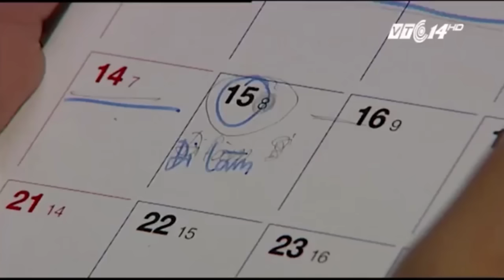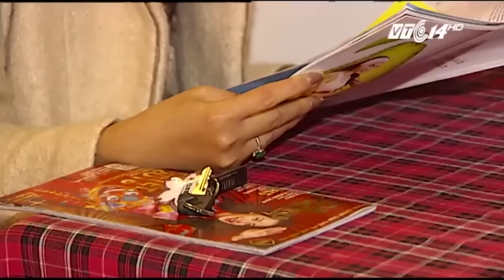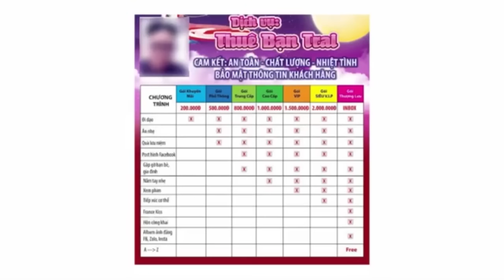‘Gái muộn chồng’ sợ gì ngày Tết? | VTC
VTC | Những cô gái muộn chồng, họ thường nghĩ gì và sợ gì mỗi dịp Tết đến xuân về? Hãy nghe lời chia sẻ của những người trong cuộc.